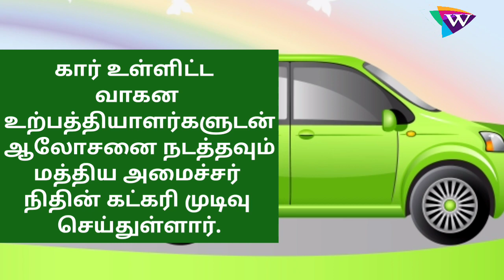NewTechnology, பேட்டரி கார்கள்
2025 க்கு பிறகு பேட்டரி கார்களுக்கு மட்டுமே அனுமதி